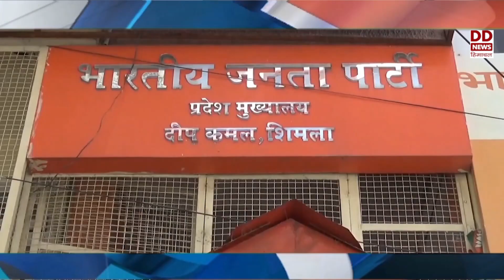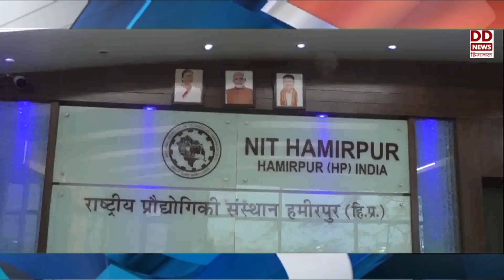हिमाचल फटाफट खबरें।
अब ऑनलाइन कर सकेंगे भ्रष्टाचार की शिकायत-देखें हिमाचल फटाफट खबरें।